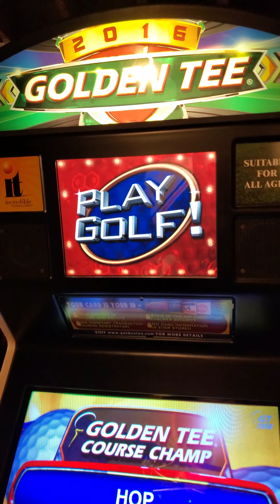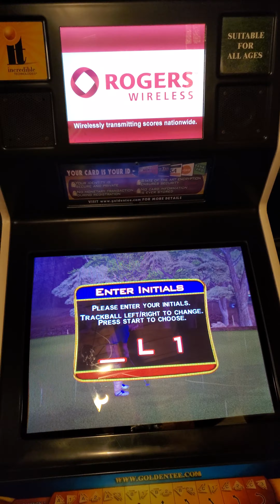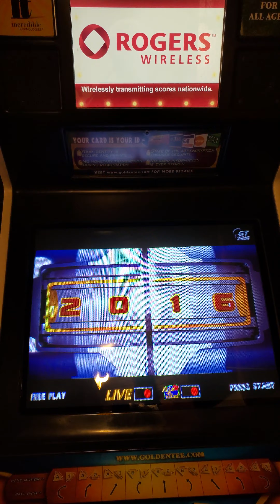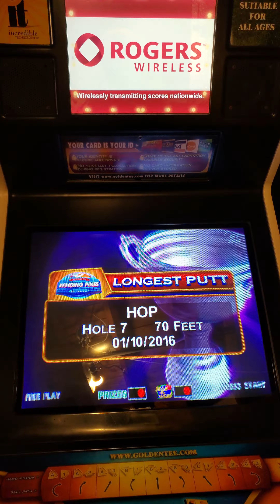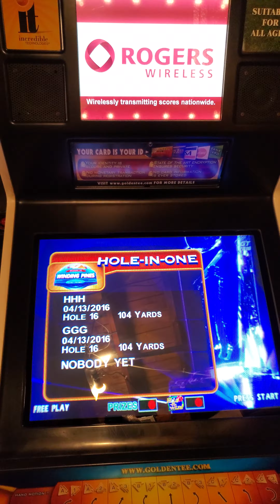Golden Tee Live 2016 demo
Here is a little video of the Golden Tee Live 2016